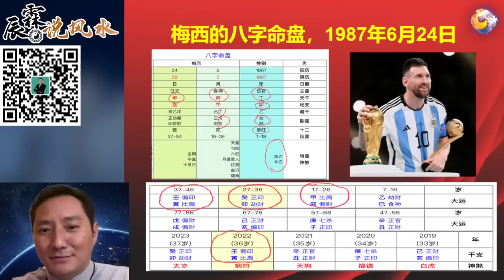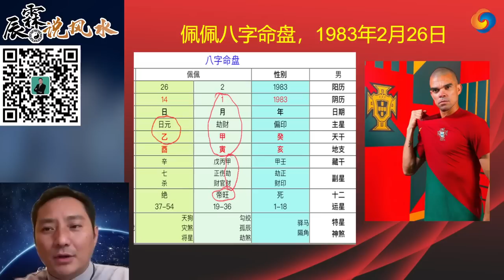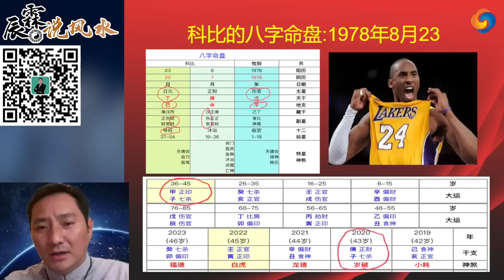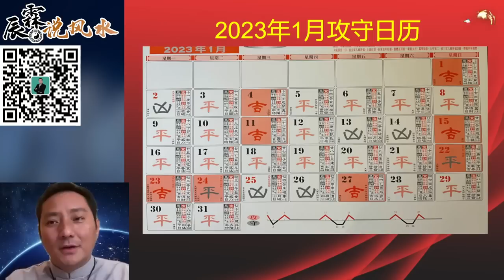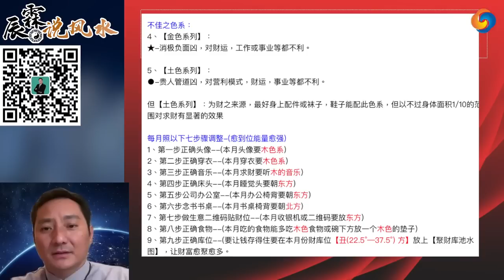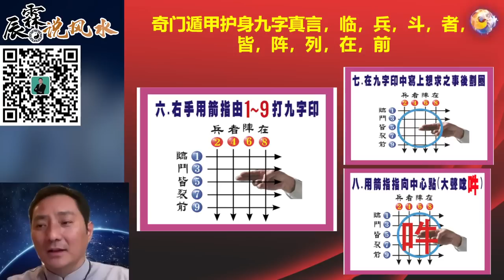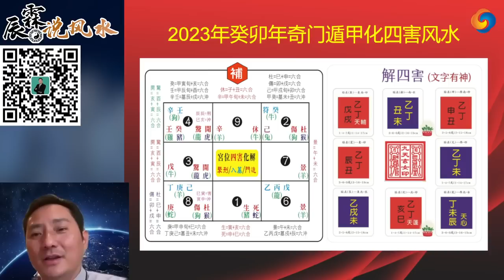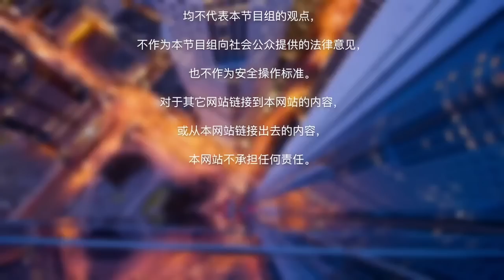2023兔年迎春接旺运关键必看！世界杯梅西封神八字揭秘！大师不用去你家 就知你家风水好不好！《辰霖说风水》第25期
大师不用去你家，就知你家风水好不好2023兔年迎春接旺运关键必看！世界杯梅西封神八字揭秘！
早年在美国留学，2001年创立美国慈藏基金会弘扬佛法，跟随十多位法王仁波切和上师，学习藏传佛教和唐密传承，在美国创立福元吉中国易经风水品牌，成立国际企业家易经风水协会，在国外传承中国易经风水文化与西方现代建筑相融合，并创立时轮建筑风水学和太空风水学，与美国哈佛大学建筑系合作，研究开发出&quot;曼陀罗&quot;风水建筑体系，在国外的大型地产设计中得到广泛的应用，获得“居家吉祥风水创意设计领跑者”的称号。